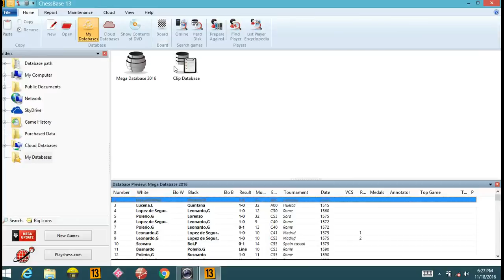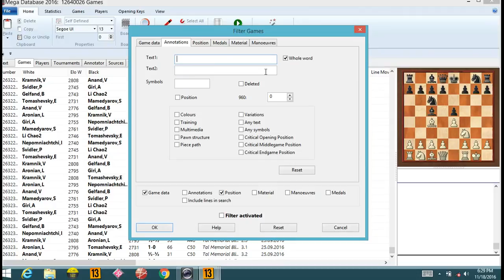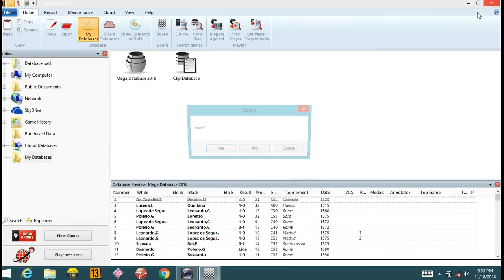How to use chessbase 13 PART-1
In this video i have shown you how to find a game from mega database that you want from your opening preparation

Some famous chess players as

Caruana, Fabiano
Kramnik, Vladimir
So, Wesley
Vachier-Lagrave, Maxime
Aronian, Levon
Giri, Anish
Nepomniachtchi, Ian
Harikrishna, P.
Ganguly, Surya Shekhar
Sasikiran, Krishnan
Negi, Parimarjan
Vidit, Santosh Gujrat ,
Garry Kasparov
Vladimir Kramnik
Veselin Topalov
Alexander Grischuk
Wesley So
Anish Giri
Teimour Radjabov
Alexander Morozevich
Sergey Karjakin
Vassily Ivanchuk
Bobby Fischer,
Ding Liren

chess, WORLD CHESS CHAMPIONSHIP, WORLD CHESS CHAMPIONSHIP GAME 12, CHESS GAME, CHESS RESULT, MAGNUS CHESS, PLAY CEHSS, carlsen RAPID, CARLSEN KARJ...
Keyword,
unique chess sets
travel chess
marble chess set
magnetic chess set
metal chess set
chess board set
theme chess sets
wooden chess set
tournament chess set
wooden chess pieces
buy chess set
computer chess game
chess gifts
outdoor chess
chess table
chess board game
electronic chess
chess set
chess board
buy chess
electronic chess game
chess game set
chess game board
chess game chess game
chess chess game
pocket chess
chess game pieces
large chess
wooden chess
cool chess games
chess and checkers
chess game software
chess online against the computer
real chess game
computer games chess
online play chess game
chess game in online
board games chess
new chess games
free chess board games
find chess games
chess supplies
chest game
chess games for kids
chess gems
play chess board game
chess store
chess computer game
free online chess game play
shatranj game
chess game for computer
online chess for free
glass chess
i want to play chess game
all chess games
chess software
chess in online
international chess game
chess chess
games chess game.

Also  watch: "Adhiban finishes the game with a tactical sequence against Andreikin Dmitry  Best game of 2017 #5"